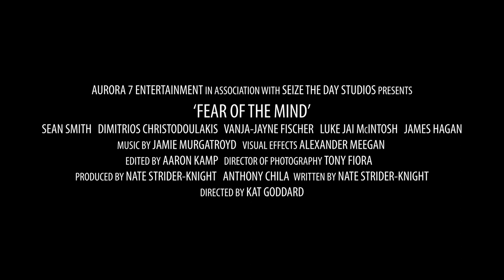Fear of the Mind trailer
A young boy must overcome his fears to become who he was destined to be. An origin story for Scarecrow from the Batman / DC Universe.

Produced by Aurora 7 Entertainment & Seize The Day Studios
Directed by Kat Goddard
Produced by Nate Strider-Knight & Anthony Chila
Written by Nate Strider-Knight
Director of Photography by Tony Fiora
Sound by Moses Eggmolesse
Edited by Aaron Kamp
Visual Effects by Alexander Meegan

Cast:
Sean Smith
Dimitrios Christodoulakis
Vanja Fischer
Luke Jai McIntosh
James Hagan